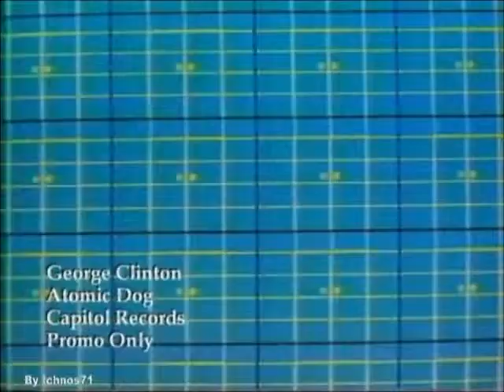George Clinton - Atomic dog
George Clinton